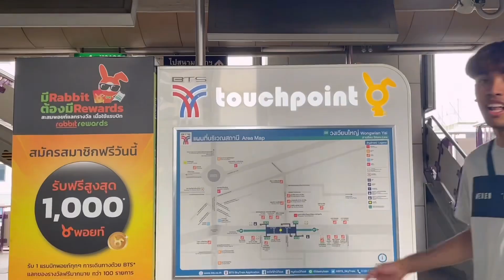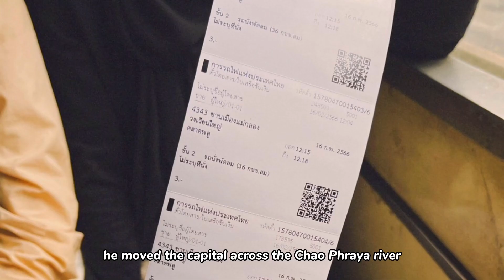Vlog | One day trip @ Wongwian Yai and Talat phlu.